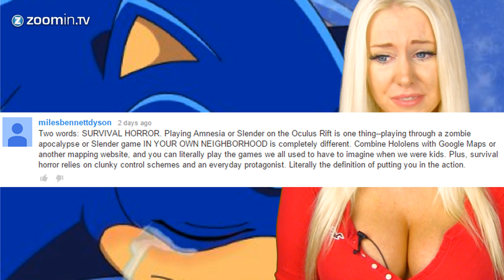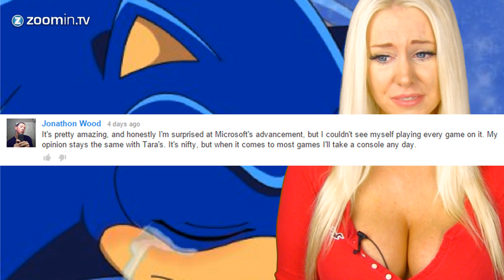Sega's downfall - The Tara Show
Tara talks about the downfall of Sega after the Japanese company announced that it will be reducing its workforce significantly to refocus on digital PC and mobile games. Did the constant flood of crappy Sonic games finally became too much for gamers?

♫ - Audiomicro - part of our partnership with the Zoomin.TV Network

Zoomin.TV Games is a Youtube Channel Network with lots of videos about gaming, from top 5 videos to interesting interviews and coverage of all the big gaming events. You like what you see?